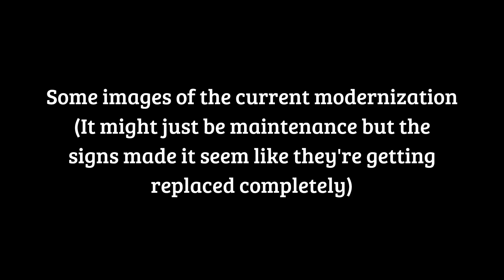Riding the OTIS Escalators + Modernization Progress Photos @ Bluewater Shopping Centre, Kent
Filmed 21/1/24